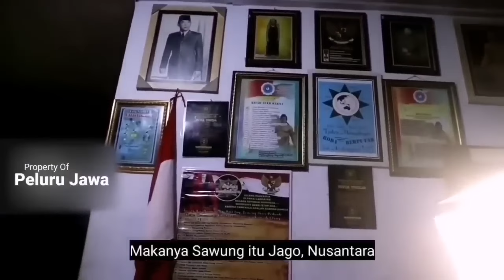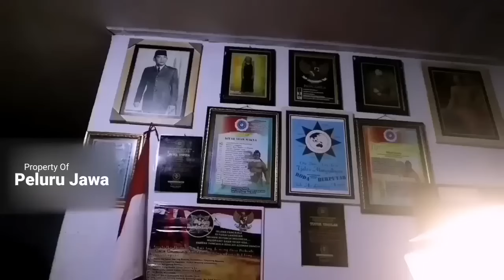AWAM JANGAN NONTON!! PERLU KESADARAN TINGKAT TINGGI UNTUK MENCERNA WEJANGAN INI - MBAH SAENO